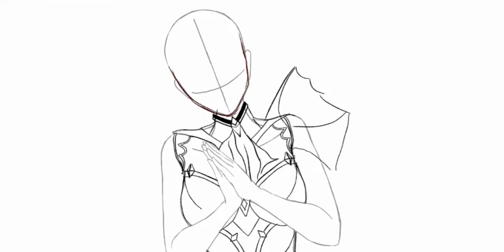YOU WISH, YOU DRAW Part 2: Noelle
The part 2 is finally here! I worked little bit slower than usual because drawing armor is outside my comfort zone👀